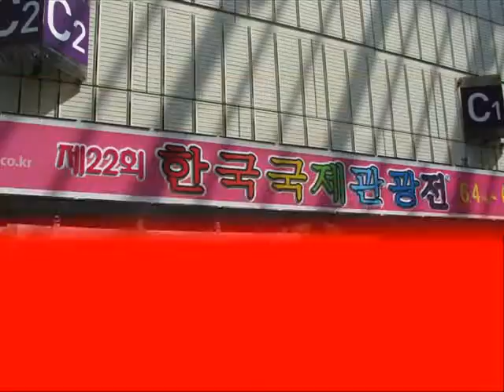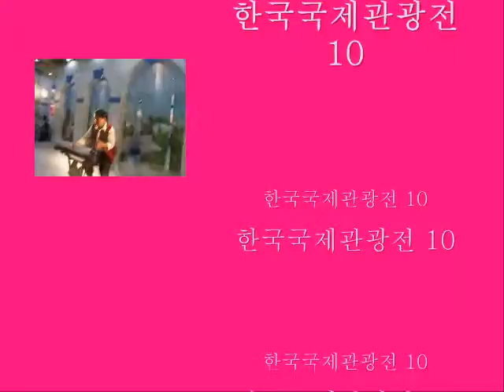한국국제관광전 10